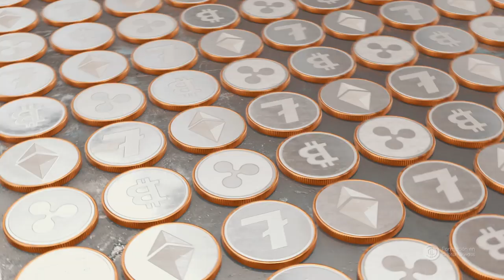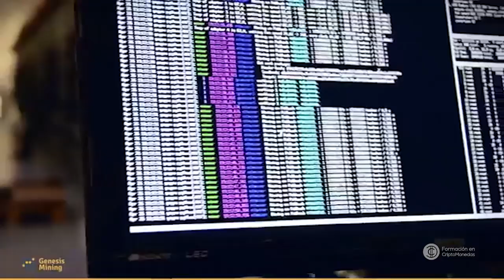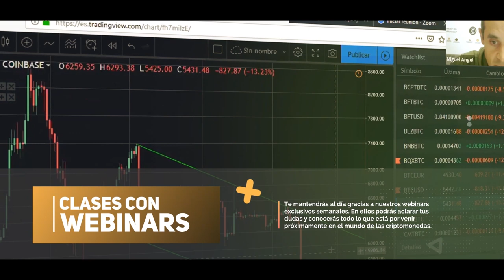¿Qué está pasando con las altcoins y la minería?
En este vídeo nuestro CEO, Jose Manuel Torres junto a Valentín Santamaría, uno de nuestros formadores, comparte reflexiones acerca de lo qué está pasando con las altcoins y la minería de Bitcoin y altcoins.